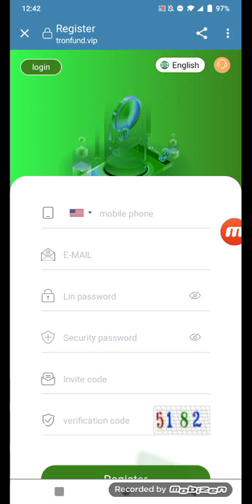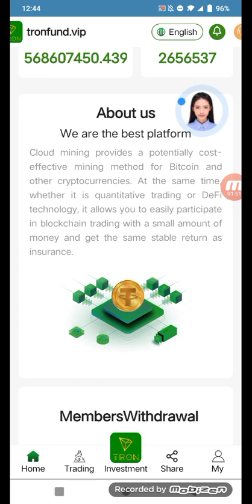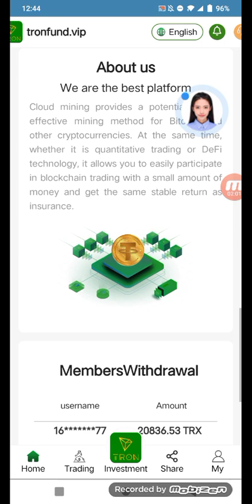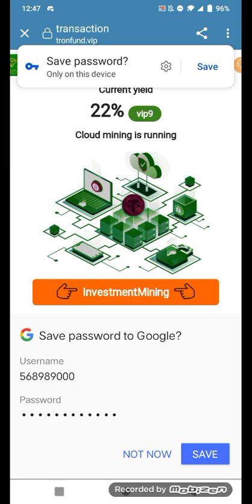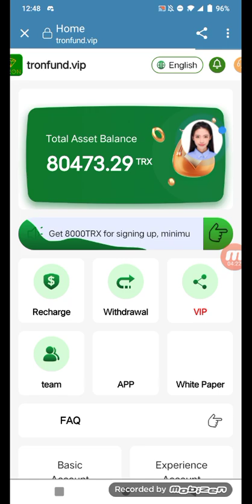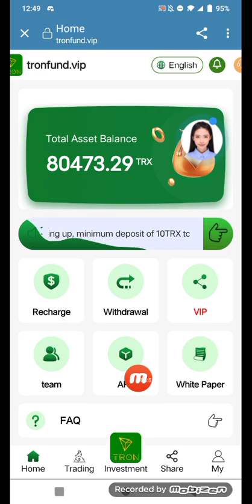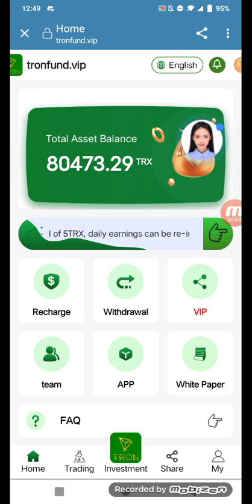💫[TRONFUND ]✅ Usdt Mining Free | Earn Free Usdt | Usdt Mining Site | New Usdt Mining Site 💯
European line:Tronfund.cc
American Line:Tronfund.vip
African line:Tronfund.xyz
Asia line:Tronfund.asia

[Mining Platform] To celebrate Tronfund’s market value breakthrough, we have launched a special event:
【VIP2】Withdraw 5% daily. Cumulative investment 10-1000TRX
【VIP3】Withdraw 7% daily. Cumulative investment 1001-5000TRX
【VIP4】Withdraw 10% daily. Cumulative investment 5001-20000TRX
【VIP5】Withdraw 12% daily. Cumulative investment 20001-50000TRX
【VIP6】Withdraw 14% daily. Cumulative investment 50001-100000TRX
【VIP7】Withdraw 16% daily. Cumulative investment 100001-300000TRX
【VIP8】Withdraw 19% daily. Cumulative investment 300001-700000TRX
【VIP9】Withdraw 22% daily. Cumulative investment 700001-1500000TRX
【VIP10】Withdraw 25% daily. Cumulative investment 1,500,001-3,000,000TRX
【VIP11】Withdraw 30% daily. Cumulative investment 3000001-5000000TRX
【VIP12】Withdraw 35% daily. Cumulative investment is more than 5,000,001 TRX

13% rebate for A-level subordinates
2% rebate for B-level subordinates
1% rebate for C-level subordinates
USDT free mining today
new USDT mining Today
New USDT site Today
today's new usdt mining
usdt new website today
USDT mining today
feee USDT Mining Today
tron usdt mining today
usdt Earning
Cloud Mining
Trx mining
Tron mining free
Tron earning mining site
Free tron Withdrawal trick
Tron Bonus website
Trx bonus site